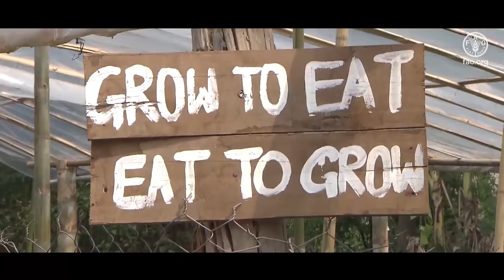Bringing food and agriculture into macroeconomic recovery plans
COVID-19 undermines efforts to end extreme poverty, hunger and malnutrition. We risk exacerbating economic slowdowns and recessions already present in recent years.

The world economy is expected to lose 11 trillion USD over 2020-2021 and up to 28 trillion USD over 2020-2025.

Before COVID-19, more than 3 billion people were already unable to afford healthy diets. This figure could increase by 17%. Stimulus fiscal spending has reached unprecedented levels. Many countries lack the tools to deploy such economic stimulus measures.

Now is the time for countries to implement “smarter” macroeconomic stimulus packages.
Agri-food system transformation to achieve healthy diets must feature prominently in macroeconomic stimulus packages. Governments have an important role to play in prioritizing affordable healthy diets.

Food supply chains must keep functioning, while promoting nutrition-sensitive value chains.Trade policies should enable agri-food systems transformation.